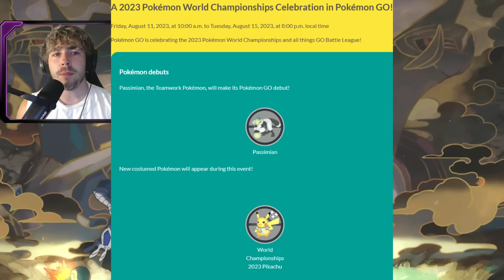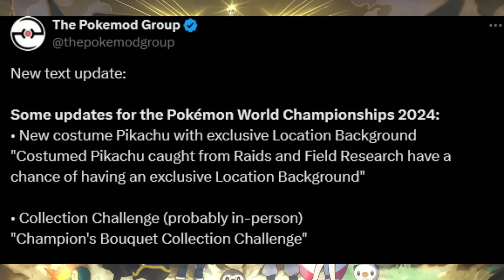August Should be a HUGE Month for Pokemon GO! APEX Lugia Raids / New Galar Pokemon!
Today, I give you guys some of my predictions for what we'll see next month in PoGo! Expect to see the return of Adventure Week, Team Rocket Takeover and much more!

Pokemon GO